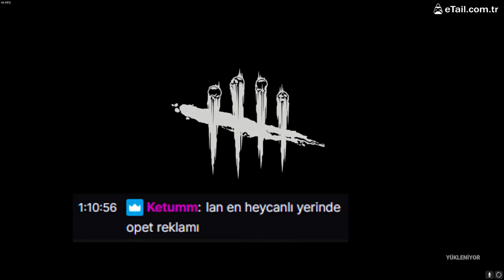PSİKOLOG: DECISIVE KAÇIRAN AHMET GERÇEK DEĞİL | EN İYİ, EN EĞLENCELİ ANLAR #57